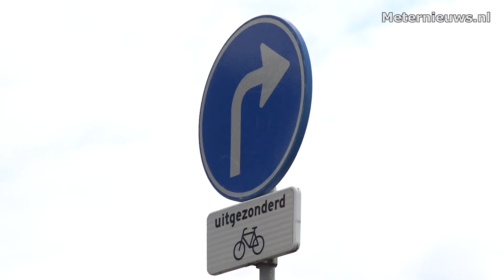Meisje op fiets en automobilist botsen in Assen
Assen - Op de industrieweg in Assen is een fietsster gewond geraakt nadat het tegen een auto reed. Het meisje kwam op de straat terecht en raakte gewond. Het slachtoffer werd in de ambulance behandeld en overgebrachht naar het ziekenhuis. De vermoedelijke oorzaak is een voorrangs kwestie.